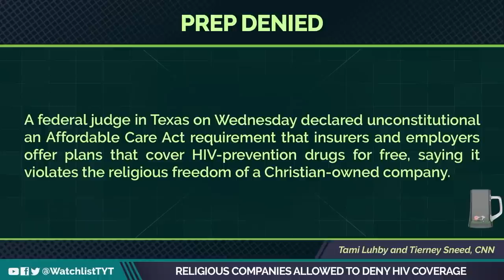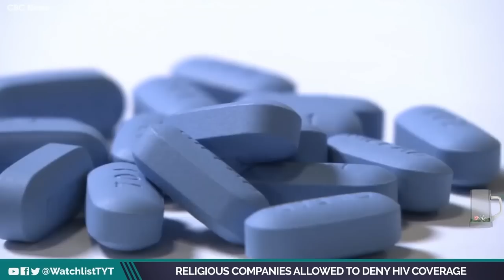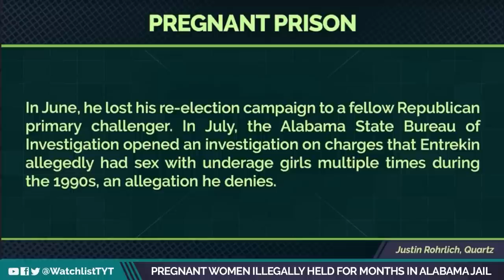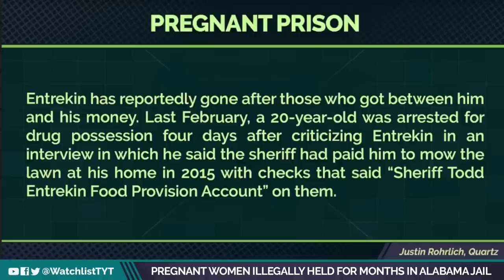Corporate Companies Corrupt Every Individual That Crosses Them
Corporate greed is all too real. Jayar Jackson breaks it down on The Watchlist.

221021__WL01USAPrejudice_REPURP